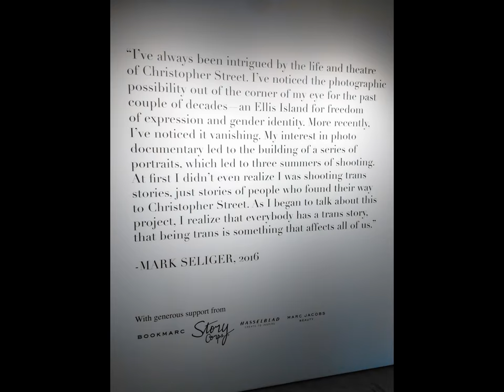Transgender portraits by MARK SELIGER (my slideshow)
Audio soundtrack is called 'Cylinder Six' composed by Chris Zabriskie       provided within the YouTube Slideshow Creator.